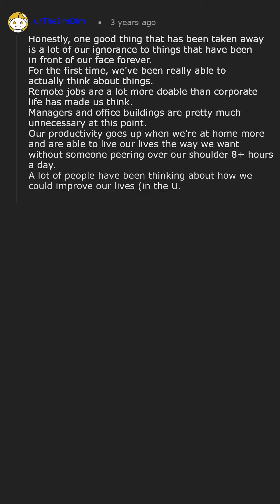Reddit Read hehe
Automation Testing 2 using python